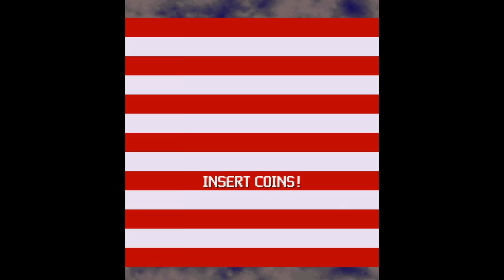Turbo Force - Arcade (1991)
Car with wings shoots stuff.

If there's one thing I just don't like about picking random arcade games, it's that far too many of them are vertical shooters. They are perfectly fine...if you're in the mood, practically any one of them are fun to play. Sometimes it's just so difficult to find one that's distinct from a dozen others.